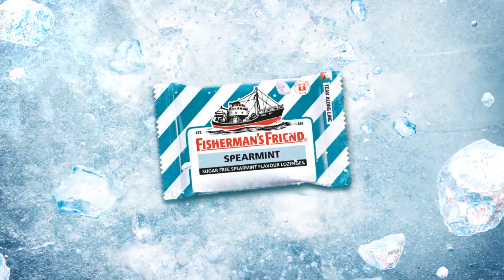Fisherman's Friend ร้อนมากอย่าไปทน!!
Fisherman's Friend Thailand ชวนทุกคนมาโพสระบายความร้อน โดยใส่ FFSPEARMINT ไปในโพสของคุณทั้ง FB หรือ Instagram หรือ

ผู้โชคดีที่ระบายความร้อนโดนใจ รับ Fisherman's Friend Spearmint ไปคลายร้อนถึงบ้าน! ร่วมสนุกได้ตั้งแต่ 6-31 พ.ค.นี้